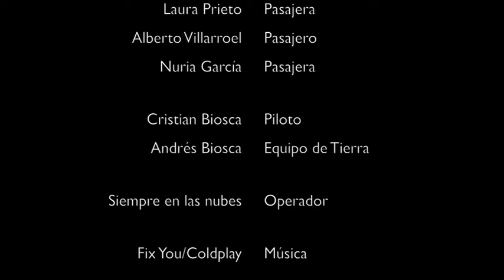Valladolid desde un globo. Siempre en las nubes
Vuelo en globo sobre Valladolid operado por la empresa Siempre en las nubes ), que realiza paseos en globo en Madrid, Aranjuez, Segovia, Valladolid, Mérida... ¡Ven a volar!